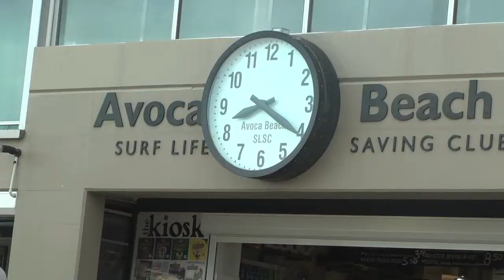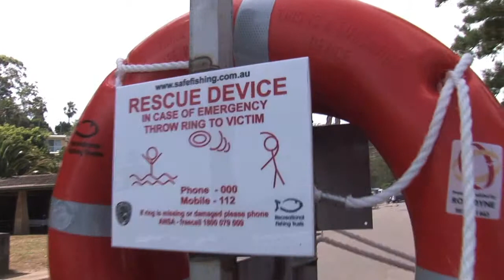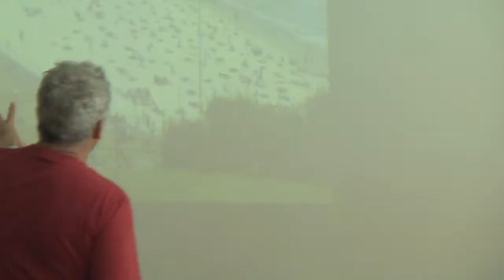Stay Safe at the Beach Day - Avoca Beach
On Wednesday 30 November Gosford City Council, Wyong Shire Council, Northern Settlement Services, Surf Lifesaving Central Coast and Centrelink hosted the annual Stay Safe at the Beach Day at Avoca Beach.

Following an early morning session which was open to the public, the day involved a number of workshops for local school, TAFE and university students.

The students took part in a rock fishing demonstration and safety talk, a 'Science of the Surf' workshop with Dr. Rob Brander, along with some beach and water games and activities.

Students also enjoyed a visit from the Westpac Rescue Helicopter, with emergency staff going through a number of training drills and exercises on the beach.